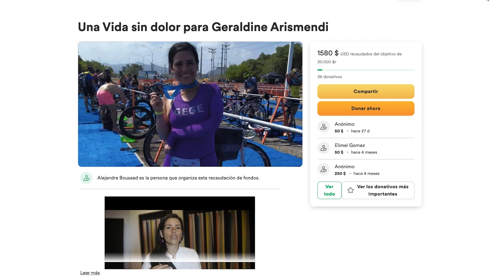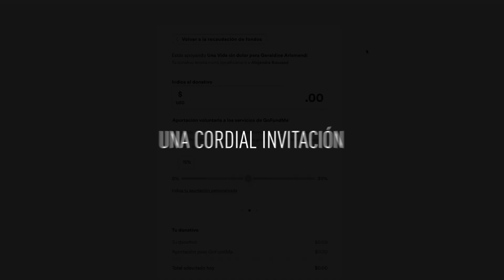Rumbo al Gran Fondo Collado del Cóndor. Capítulo IV. El Propósito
La historia de Geraldine pudo haber sido la de cualquiera de nosotros.

Hace 15 años mientras se preparaba para una competición nacional, sufrió un accidente que dejó uno de sus brazos inmovilizado de por vida.

Su propósito entonces, siendo triatleta de alta competencia es distinto al de ahora.

En nuestro IV Capitulo del Vlog Rumbo al GFCDF, Geraldine Arismendi nos cuenta un poco sobre su experiencia en el Gran Fondo Collado del Cóndor en la edición 2022, y de cuáles son sus próximas metas para cumplir uno de sus propósitos: lograr la cirugía que le dará una vida sin dolor.

Al unísono de nuestros corazones le decimos: ¡Vamos Geraldine! ¡Tú puedes! 💪🏻

Ayúdanos a que muchos más conozcan su historia: comparte, difunde o dona, toda acción suma  🙌🏻

Visita nuestra página web y conoce los detalles y vive una experiencia inolvidable 🚴🏻🏔️🦅 ¡Inscríbete!

Invitan:
Ultrabikex
Specialized
Hammer Nutrition Vzla
Tifosi Vzla
UBX Indumentaria
Wahoo
Hotel Belensate
Corporación Merideña de Turismo
Café El Roble
Circuito Líder
Hotel El Serrano
Banca Amiga
Valmorca